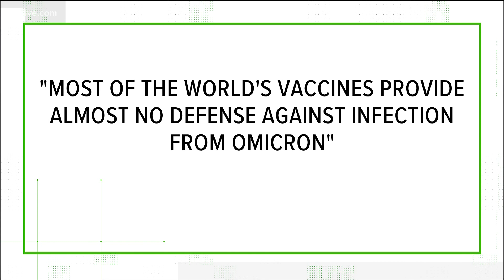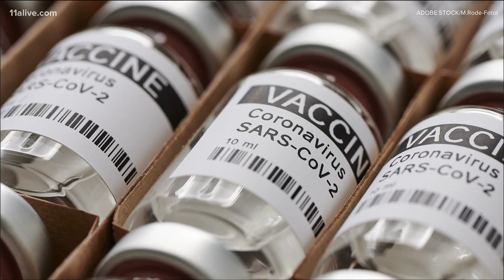These 2 COVID vaccines protect best against omicron variant: experts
There’s a claim some vaccines work better than others at protecting you from the new omicron variant.